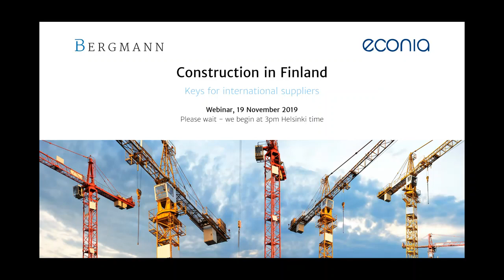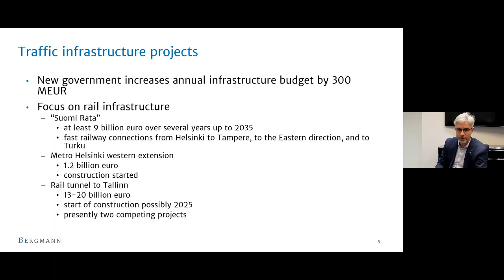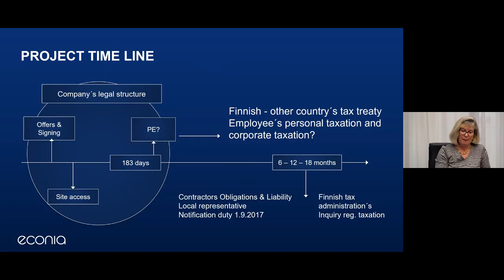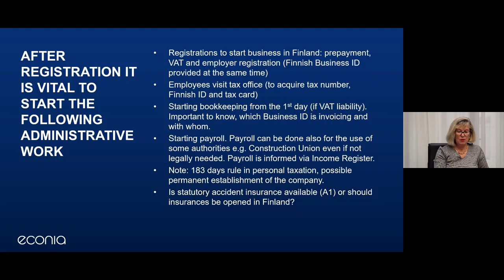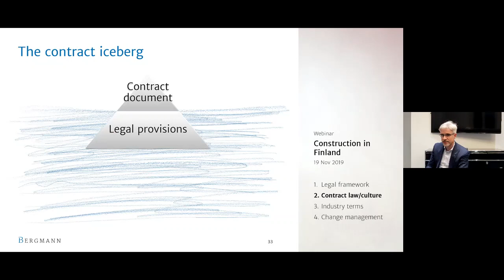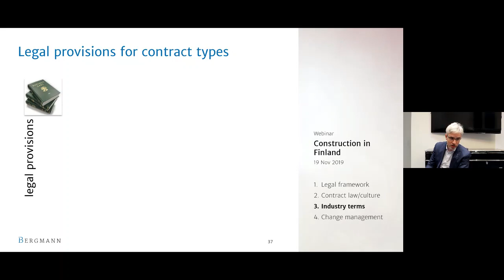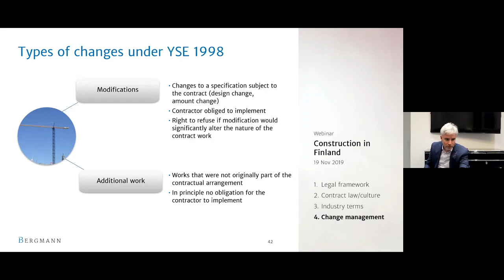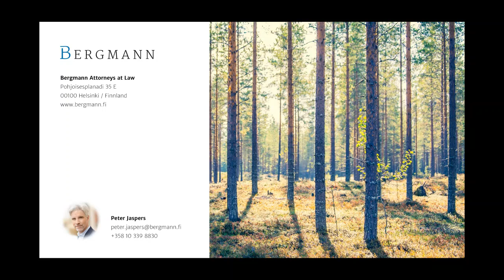Webinar: Construction in Finland 2019 - Keys for international suppliers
In November 2019, Bergmann and Econia hosted a webinar in which we outlined core issues relevant for international companies engaging in large construction projects in Finland.

Topics:
- Market overview: Construction projects in Finland
- Requirements for supplying in Finland: local representation, construction liabilities, company registrations, payroll management and working conditions
- Contract practices and change management

Watch the recording of the webinar in full length here. Bergmann and Econia are looking forward to discussing with you any questions that you may have on the subject.